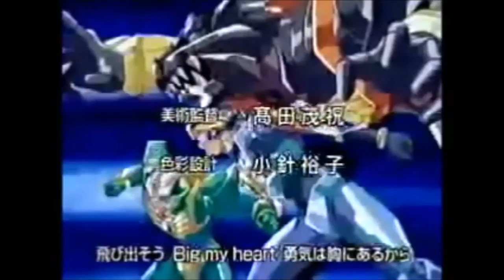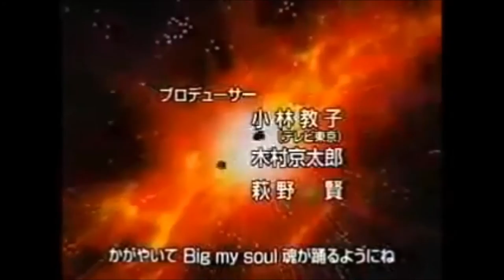Microman - Opening Theme Song - Big Heart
A rare anime and while we're at that, the opening theme song is difficult to come by. Enjoy while it last.
Microman - Opening Theme Song - Big Heart by Seiko Nagaoka
Chiisana Kyōjin Mikuroman 小さな巨人ミクロマン